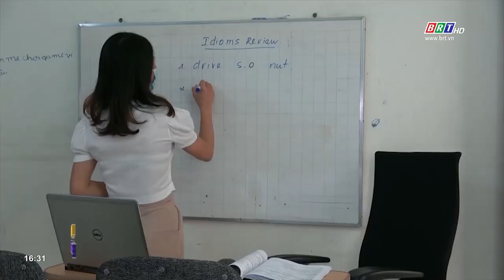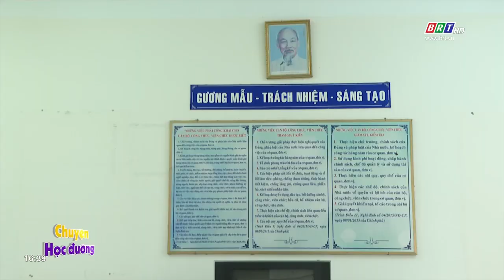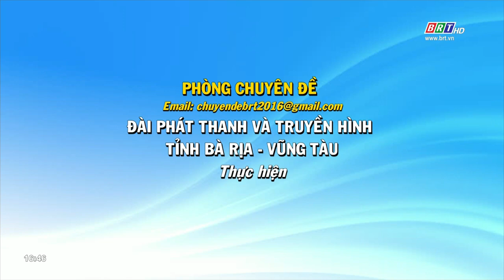Vì sao con cần học giỏi | BRTgo